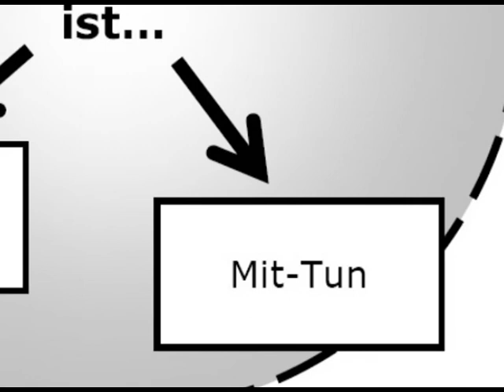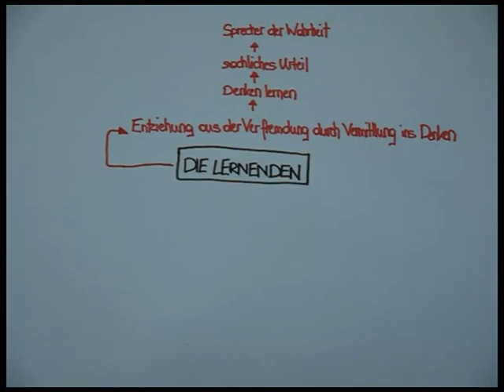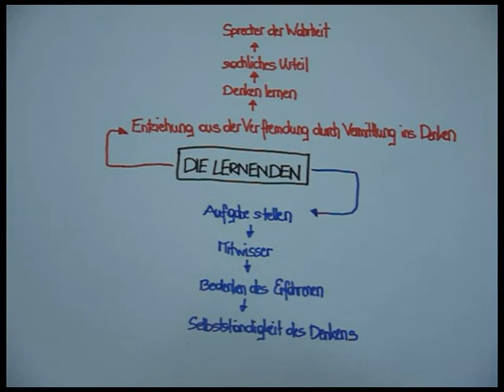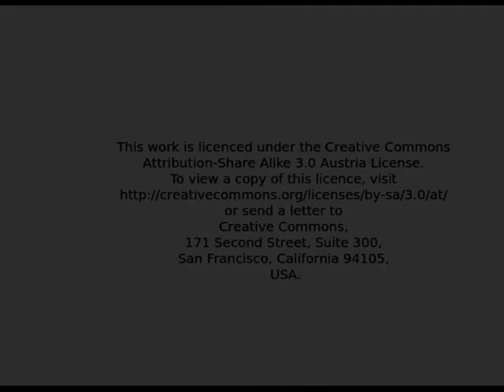Ballauff Lernende Orientierung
Eine Einführung in den Begriff der Lernenden bei Ballauff